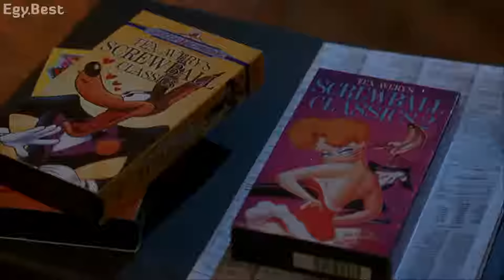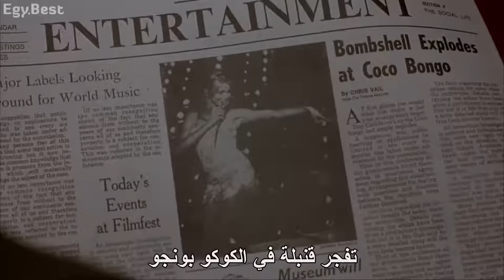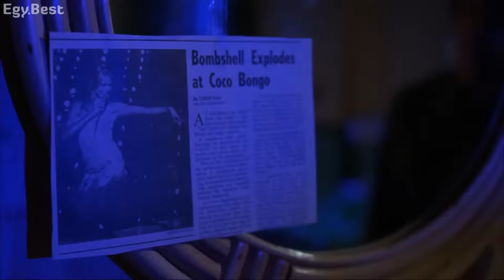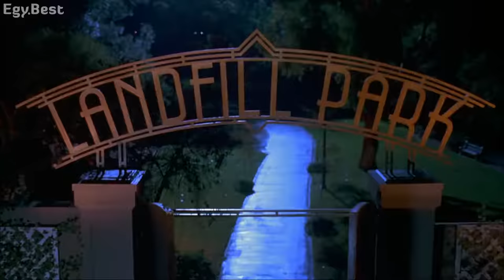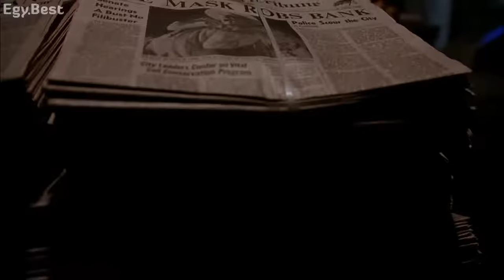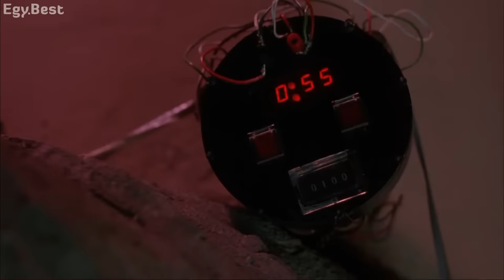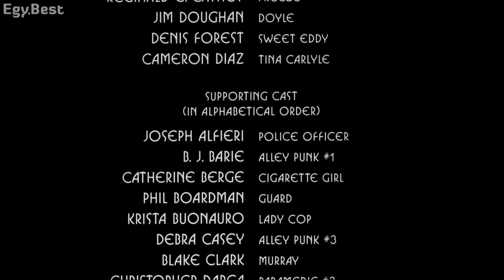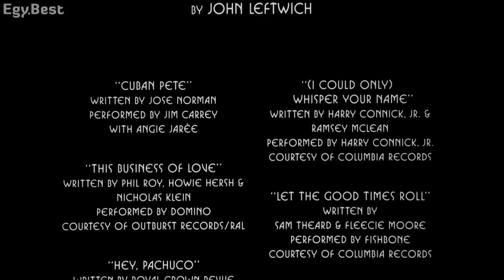مشاهدة فيلم The Mask 1994 مترجم كامل HD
مشاهدة فيلم الكوميديا و الخيال The Mask (1994) HD اون لاين بجودة عالية